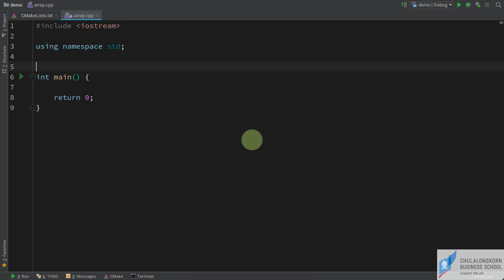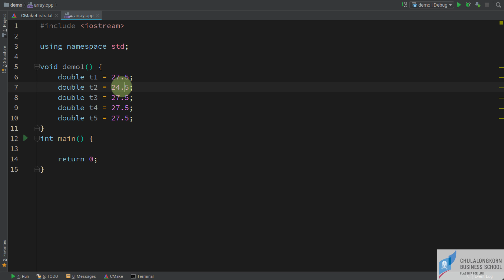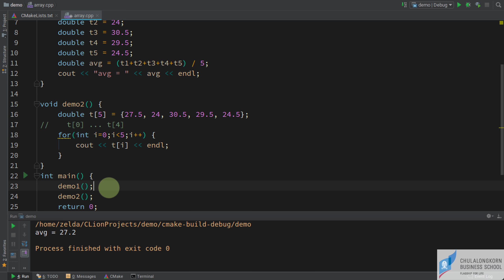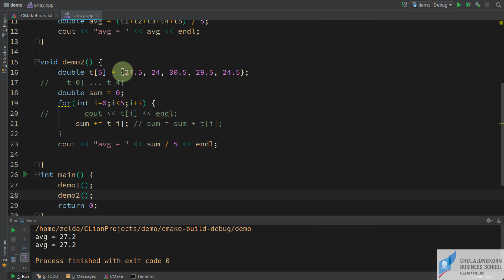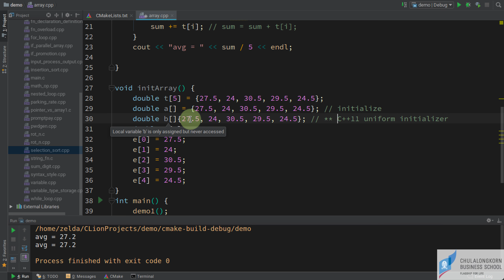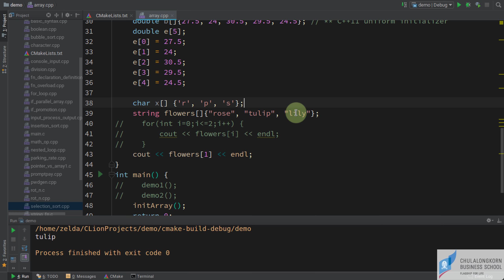สอน C++: ตัวแปรอะเรย์ (array) เบื้องต้น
ดาวน์โหลดไฟล์ตัวอย่างได้ที่